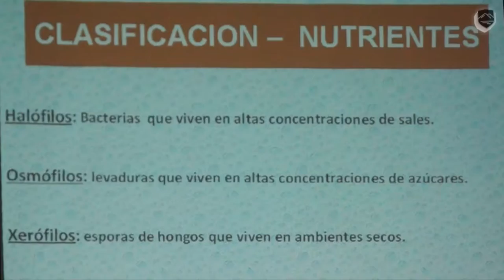SE DICTARA NUEVO CURSO DE MANIPULACION DE ALIMENTOS.mp4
EL 1 Y 2 DE NOVIEMBRE SE DICTARA UN NUEVO CURSO PARA AQUELLAS PERSONAS QUE TRABAJAN CON ALIMENTOS